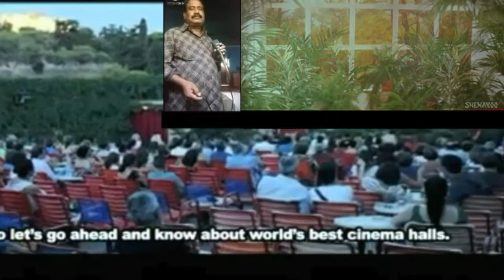Jidhar Dekhoon Teri Tasveer Covered By Kalu Da